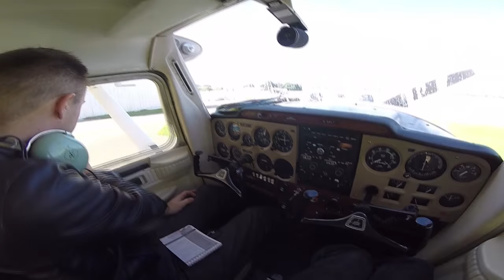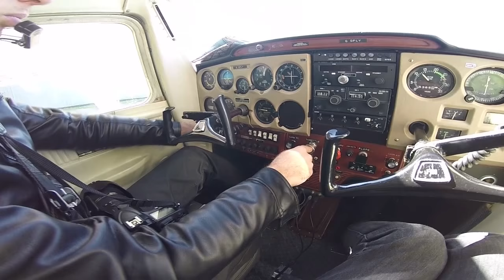Cessna 150 G-GFLY from Little Snoring - Aerial photographer: Craig Baker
Take off and landing from Little Snoring